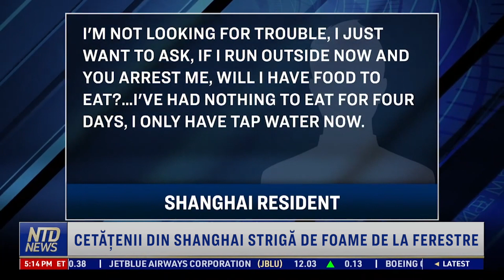Disperați, locuitorii din Shanghai strigă de foame de la ferestre | NTD România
În Shanghai, mâncarea devine din ce în ce mai rară în timpul carantinei ce durează deja de o săptămână. Această situație oferă o priveliște neobișnuită pentru China: oameni care protestează public împotriva autorităților. Mulți locuitori sunt copleșiți de izolare iar alții sunt pur și simplu disperați din cauza lipsei de hrană.

Mai multe despre NTD Romania

Locuitorii din Shanghai strigă de foame de la ferestre  | NTD România